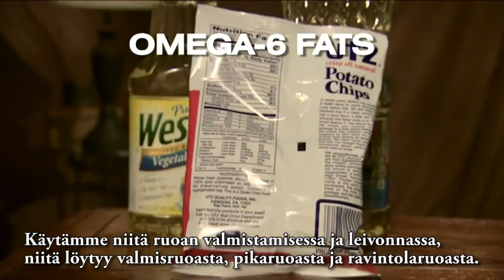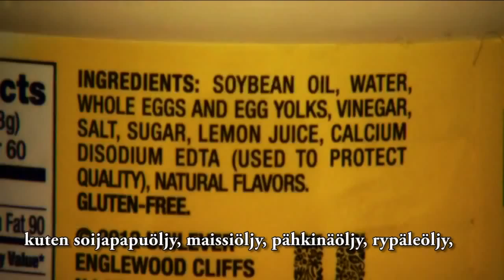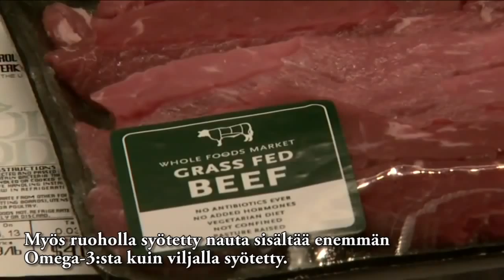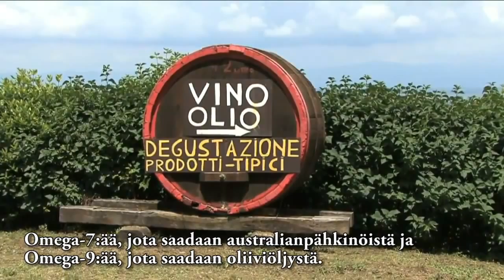Omega tasapaino / Omega Fatty Accid balance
Meistä 90%:lla on epätasapainoinen ruokavalio. Elintarviketeollisuuden myötä supermarketin valikoima on kasvanut, mutta ruoan ravintoarvot ovat heikentyneet.
Prosessoitu ruoka johtaa Omega-6 ja Omega-3 rasvahappojen epätasapainoon. 1950 luvulla näiden tasapainosuhde oli 3:1.
Tänäpäivänä se on 15:1
Suomen terveysviranomaisemme suosittelevat 5:1

Omega-6/Omega-3 epätasapaino on merkittävä tekijä kroonisten elintapasairausten syntyyn, esim: syövät, sydän- ja verisuonitaudit, tyypin 2 diabetes jne.
Mikäli Omega-6 on dominoiva Omega-3:n suhteen soluissa voi syntyä krooninen tulehdus.
Oikealla ruokavaliolla on HUIMA vaikutus meidän elämän laatuun.